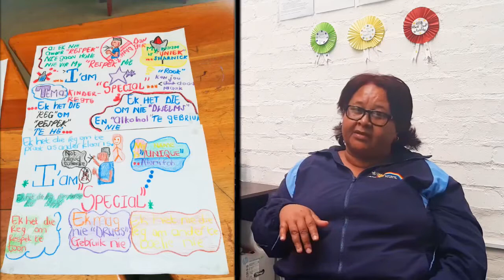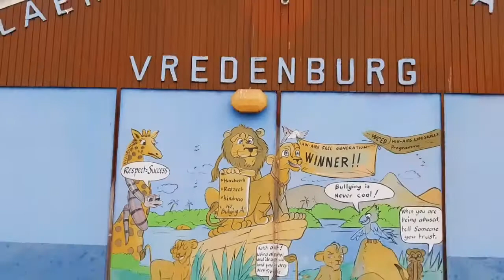Weskus Windjie- Rainbow Aftercare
Episode 1. Rainbow Aftercare is an Aftercare program conducted at Panorama Primary. It is a safe haven where learners while waiting for their parents from work receive assistance with their homework, receive a hot meal and also the needed love and attention.